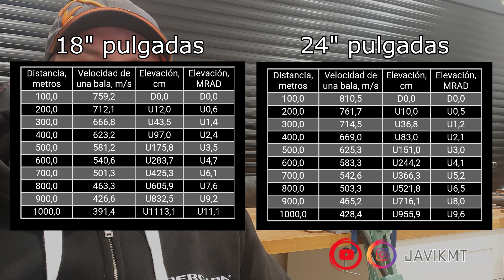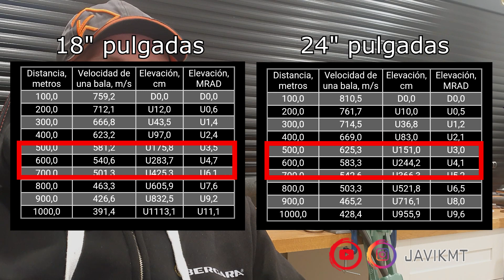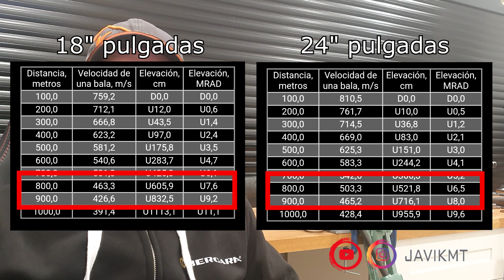Velocidad segun longitud del cañon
Un resumen más técnico de como afecta la longitud del cañón a la velocidad de la bala.